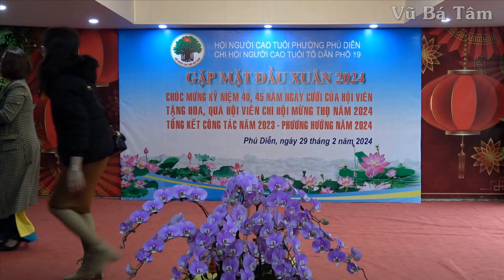467. Quên tuổi già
Chương trình Văn nghệ tổ 19, tòa 1A Vinaconex7